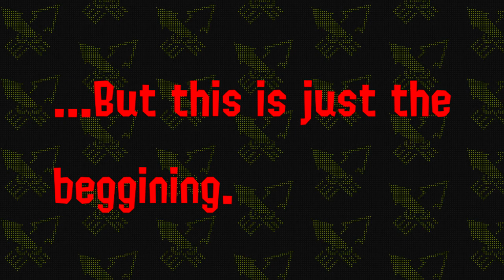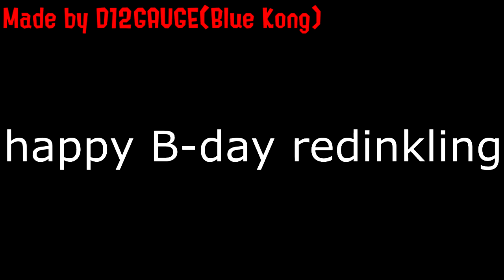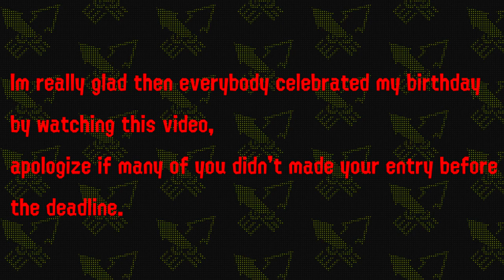Birthday Is Unlimited Collab Complete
Thanks for celebrating the birthday with me for the third time.

Follow my other social medias:
DeviantArt: